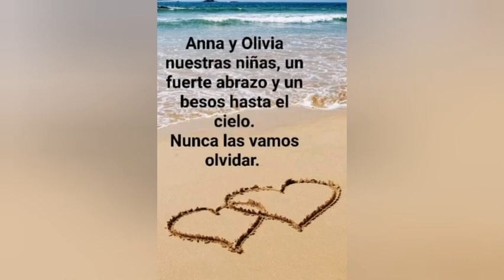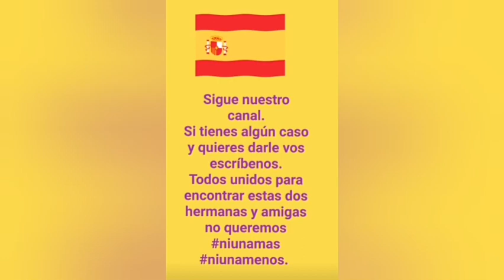Buscan los cuerpos de Tomás y su hija Anna en el mismo lugar donde se halló el cadáver de Olivia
Buscan los cuerpos de Tomás Gimeno y su hija Anna en el mismo lugar donde se halló el cadáver de Olivia

Oremos mucho por Beatriz, y pidamos para que aparezca el cuerpo de nuestra Niña Anna por favor.
No perdamos la esperanza.
Sigamos mostrando nuestro total apoyo a Beatriz que no estas sola estamos contigo.
Un fuerte abrazo y mucho ánimo
Bendiciones abundantes.